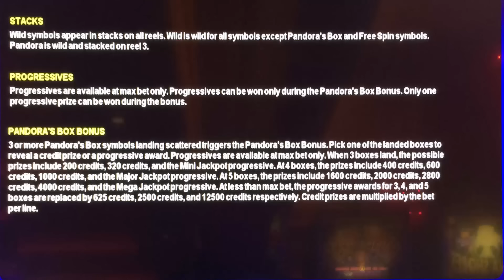+NEW Gifts of Pandora slot machine, DBG #1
This is a game from Everi (Multimedia).  The base game is rather simple and the bonus I get is too simple.  Not much to recommend it from this session.  I will try to trigger the other bonus later.